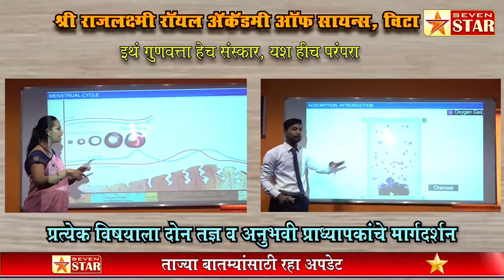जबरदस्ती करत महिलेस विहिरीत ढकलून केला खून; आरोपी गजाआड